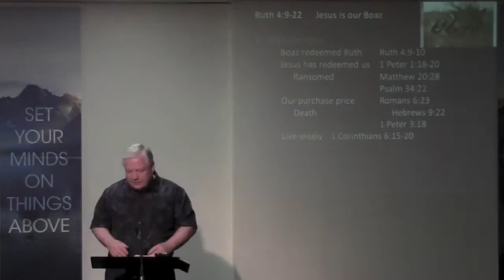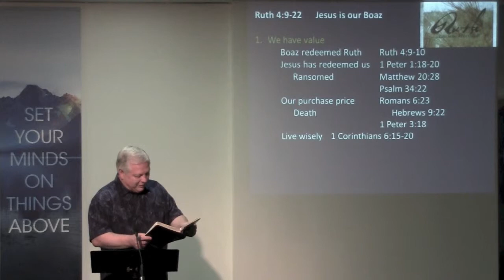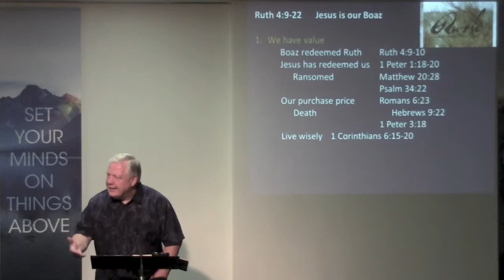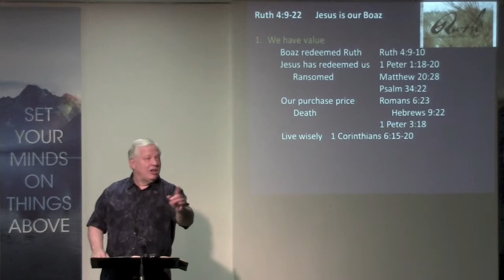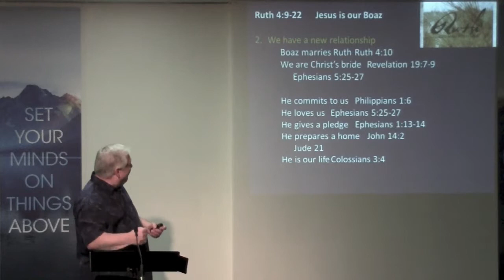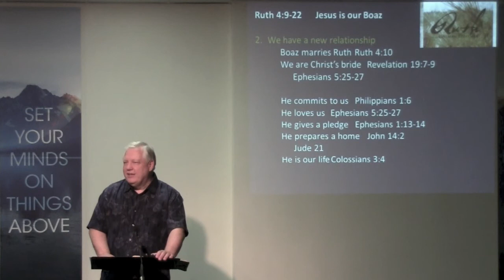Boaz and Jesus - Ruth 4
Message by Dr. Roger Freeman